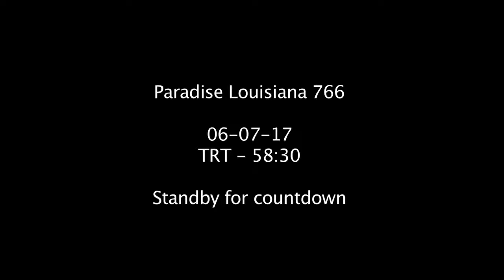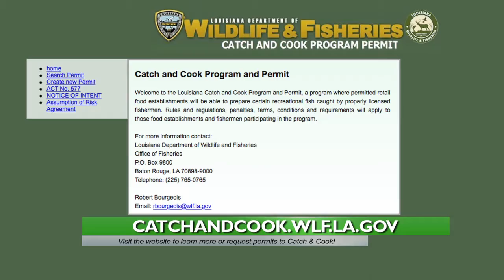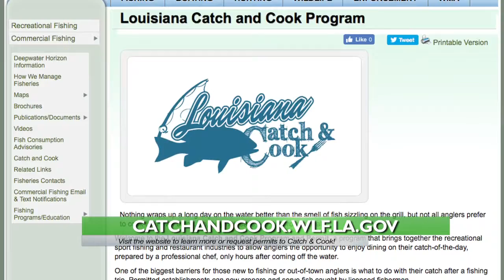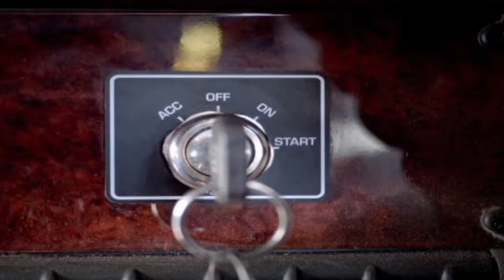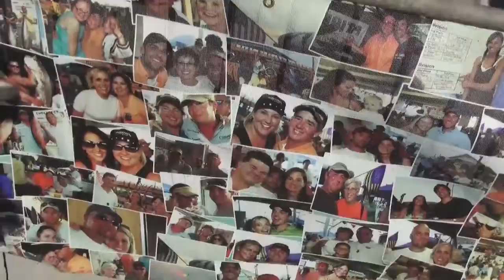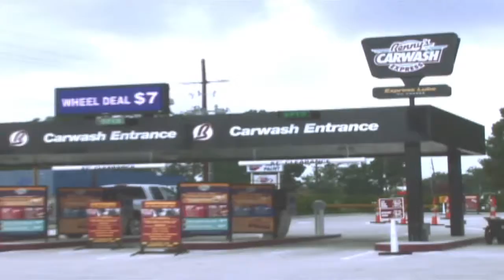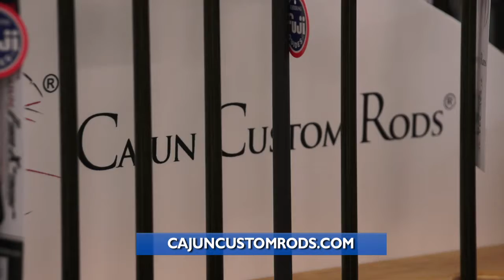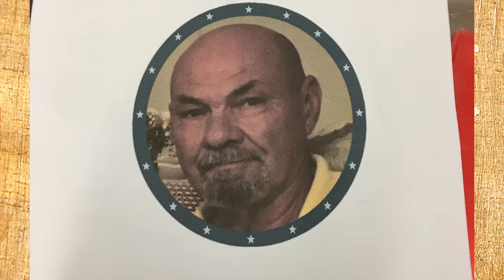PLA 06-14-17 HD